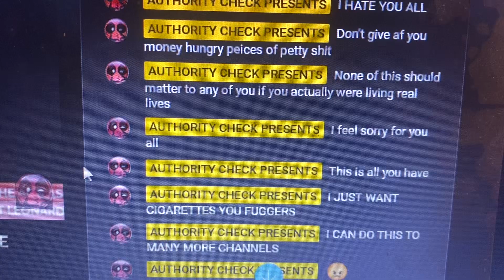Why you so mad, Constantino? Everyone needs to send Connie’s videos to the Magistrate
Connie steals other Channel’s names and Artwork. Connie needs to be reported to You Tube for stealing channel names and artwork.
The Magistrate presiding over Connie’s case should be sent videos of Connie telling everyone to off themselves and threatening people. Boss Bitch already has a HO against Connie.
More reports are in the works, Connie.